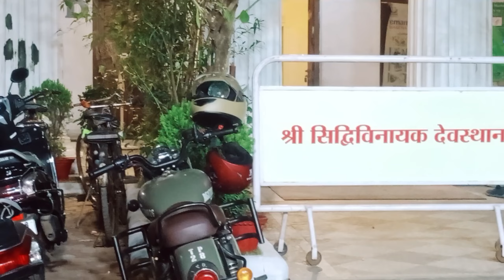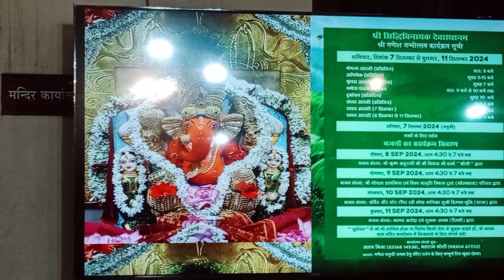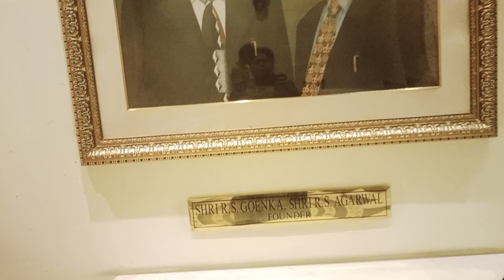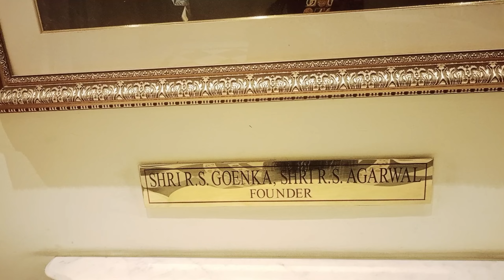Siddhivinayak Temple Kolkata |কলকাতার সিদ্ধিবিনায়ক মন্দির |Ganesh Chaturthi 2024 | Ganesh Puja Vlog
Siddhivinayak Temple Kolkata |কলকাতার সিদ্ধিবিনায়ক মন্দির |Ganesh Chaturthi 2024 |Ganesh Puja Vlog | কলকাতার বুকে মুম্বাইয়ের সিদ্ধিবিনায়ক মন্দির |Siddhivinayak Temple In Kolkata | Kolkata Siddhivinayak Temple |সিদ্ধিবিনায়ক মন্দির কলকাতা । Siddhivinayak Mandir । Siddhivinayak Temple @sohinis-disha

On the auspicious day Of Ganesh Chaturthi 2024, we visited the one and only Siddhivinayak Mandir in kolkata near Jorasakho.

Your queries;-
Mumbai ganesh puja 2024
kolkata ganesh puja 2024
ganesh mandir in kolkata
siddhivinayak temple kolkata,
sidhibinayak temple kolkata,
siddhivinayak temple,
 temples of kolkata,
siddhivinayak mandir kolkata,
shri siddhivinayak temple in kolkata by emami foundation,
kolkata siddhivinayak temple,
siddhivinayak temple in kolkata,
siddhi vinayak temple kolkata,
siddhivinayak kolkata,
ganesh temple in kolkata,
kolkata siddhivinayak mandir,
shri siddhivinayak mandir kolkata,
 siddhivinayak mandir,
sidhibinayak temple,
temple in kolkata,
siddhivinayak temple kolkata by emami,
 siddhivinayak temple,
siddhivinayak mandir kolkata,
siddhivinayak temple kolkata,
sidhibinayak temple kolkata,
temples of kolkata,
siddhivinayak temple mumbai,
siddhivinayak mandir,
 kolkata siddhi vinayak temple kolkata,
siddhivinayak,
shri siddhivinayak temple,
siddhivinayak temple travel,
how to go siddhivinayak temple
siddhivinayak temple kolkata,
sidhibinayak temple kolkata,
siddhivinayak temple,
temples of kolkata,
siddhivinayak mandir kolkata,
kolkata siddhivinayak temple,
siddhivinayak kolkata,ganesh temple in kolkata,
kolkata siddhivinayak mandir,shri
siddhivinayak mandir kolkata,
siddhivinayak mandir,
sidhibinayak temple,
temple in kolkata,
siddhivinayak temple in maharastra,
siddhivinayak temple in mumbai,
ganesh puja in mumbai 2024